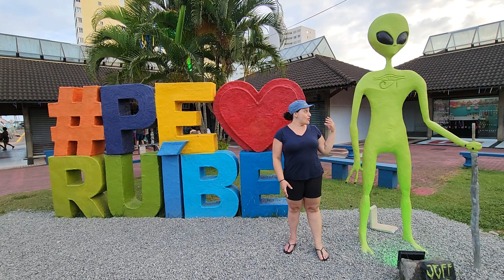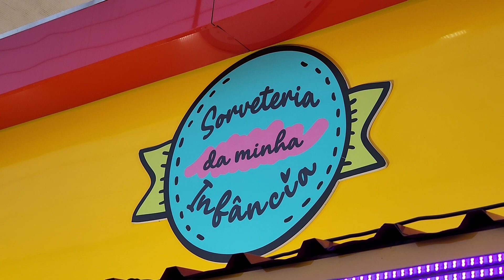Essa cidade me SURPREENDEU - PERUÍBE - litoral de SP (algumas coisas boas e outras, nem tanto)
Neste vídeo vou te mostrar alguns lugares que conheci no meu passeio por Peruíbe, no litoral Sul de São Paulo. Vamos passar pela praia de Guaraú, prainha, Orla dos Coqueiros, parque de diversões, feirinha e muito mais.

Teve muita praia, feirinha, brinquedos acessíveis e, pasmem, ufologia em meio a uma cidade praiana.

Apesar de Peruíbe precisar de mais cuidados da Prefeitura em alguns aspectos, a cidade conta com belas paisagens naturais e, como a praia é muito democrática, tem de tudo... Até banheiro grátis nos quiosques!!

00:00 - Informações sobre a praia de Guaraú
01:23 - Menor índice de poluição do litoral paulista
01:57 - A vida da Ilha de Peruíbe e Ilha de Guaraú (passeios de barco)
02:26 - Conheça a Prainha, na encosta da Serra (não é acessível)
03:43 - Experimentando uma comida típica caiçara (moqueca de peixe com camarões) (com preços)
04:54 - Fim de tarde na praia da Orla dos Coqueiros (urbana e com bastante estrutura de quiosques e banheiro gratuito)
06:24 - Praia: um dos lugares mais democráticos que existe
07:15  - Conheça o parque de Diversões da Orla dos Coqueiros (com preços)
07:58 - Aqui também tem ufologia (E.Ts), além da feirinha de artesanato
08:40 - brinquedos acessíveis para pessoas que usam cadeiras de rodas - PCD
09:04 - Será que esta cidade é barata? Veja alguns preços
10:32 - Nem todas as atrações da cidade estão preparadas para o turismo
(algumas estão abandonadas)
11: 36 - Você conhece o sorvete que tem sabor de memória?
12:05 - Finalização do vídeo

E siga o Instagram do Mundo em Conta: • instagram/mundoemconta

Mundo em Conta é o meu jeito de compartilhar e aprender. É um projeto que nasceu de minhas vivências artísticas e inclusivas e é dedicado à conteúdos relacionados à acessibilidade cultural.

Estamos aqui para levar todos os mundos em conta!